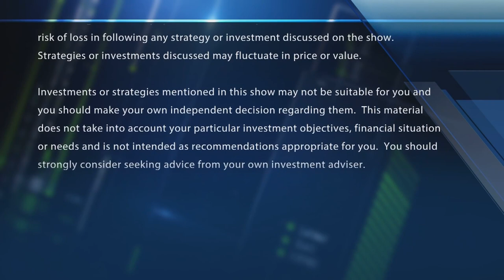Final Trades: Alibaba, Home Depot, ViacomCBS & more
CNBC TV